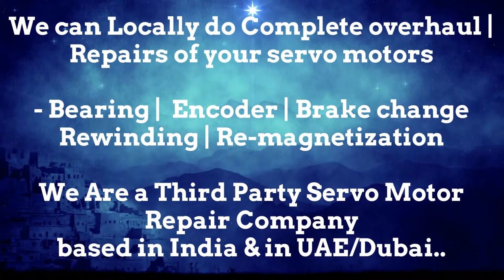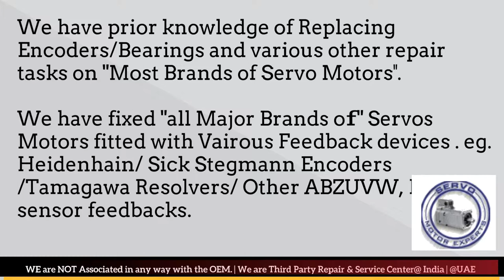EMCO CNC Siemens Sinumerik,AC Servo motor,brushless motor repair,DC Servo motor Repiar